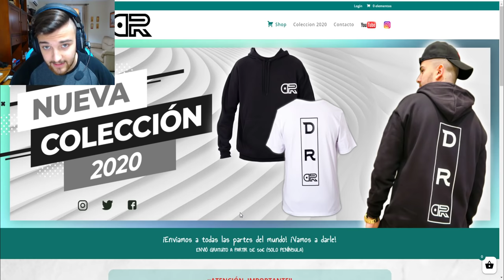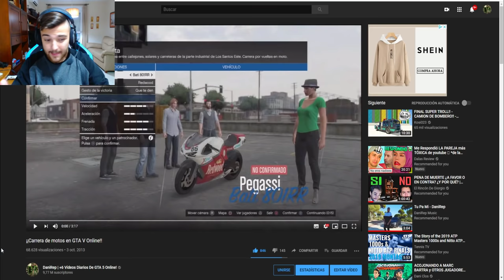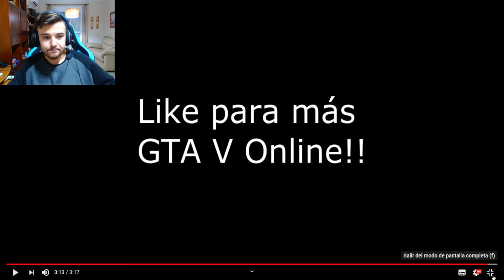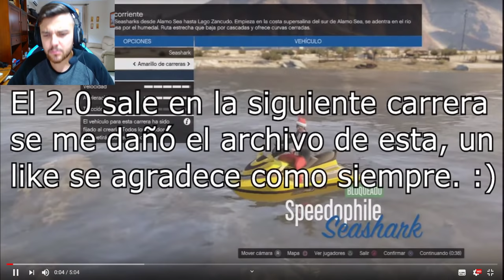DANIREP REACCIONA A SU PRIMERA CARRERA EN GTA V ONLINE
Victor Pedrera, ScuaD, Ismael el random, Anderson Gonzales, Carlos Vázquez, gamer gaming, jose mama, marcos ramirez, caleb 7w7, xX-Edy_ Styles-Xx, vSpiderMan-Ix, ken360th Sánchez, vSpiderMan, P3CAD4R, Luciano Amoros, Angelo Fernandez, Frankkoh